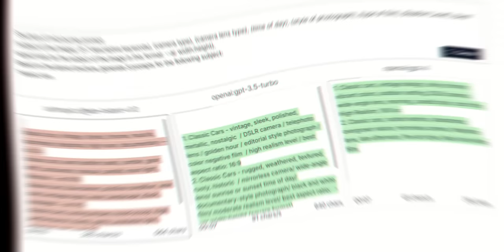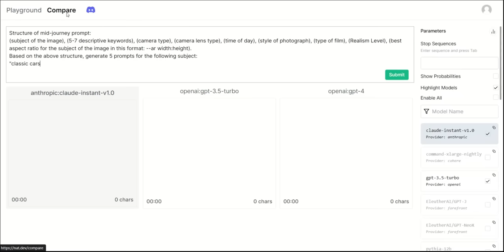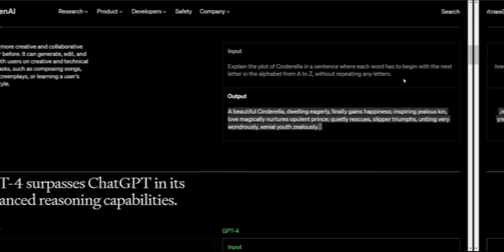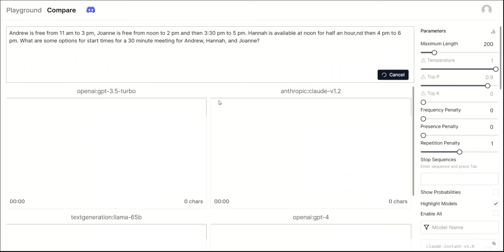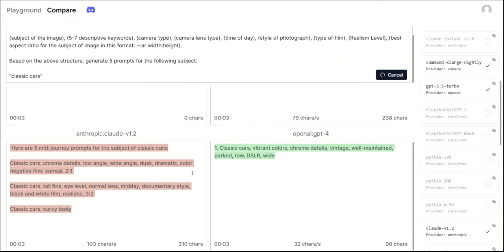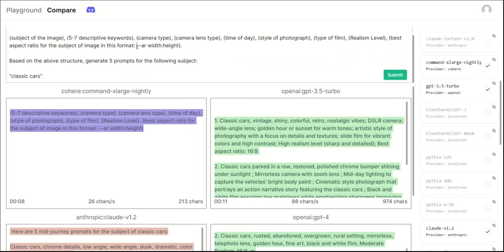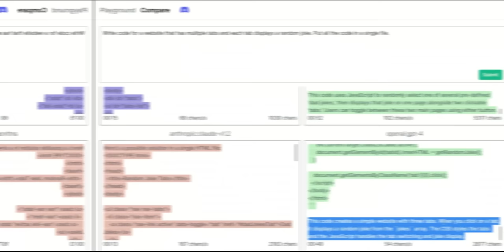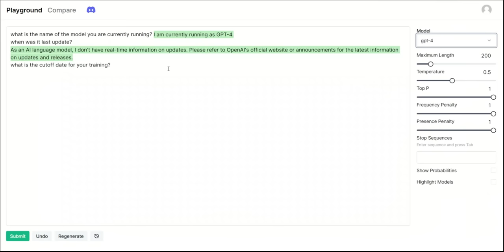Use GPT-4 for FREE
In this video, I will show you have to Access the newly released GPT-4 by OpenAI for absolutely free without paying the $20/month for ChatGPT Plus. GPT-4 is the latest and greatest model from OpenAI and is multimodal i.e. it has the ability to process text and image data. In this video, we will use nat.dev playground for comparing GPT-4 with other Large Language Models (LLM). We will do the comparison between GPT-4, ChatGPT, and Claude from Antrophic, which is their next-level AI assistant. We will compare their ability for several tasks including the ability of reasoning, ability to program, and ability to generate prompts for Midjourney AI.

Midjourney Prompt used: "

Structure of mid-journey prompt:
(subject of the image), (5-7 descriptive keywords), (camera type), (camera lens type), (time of day), (style of photograph), (type of film), (Realism Level), (best aspect ratio for the subject of the image in this format: --ar width: height).
Based on the above structure, generate 5 prompts for the following subject:
"Urban photography

Timestamps:
Introduction: [0:00]
Channel Update: [0:20]
nat.dev: [1:03]
Comparison between GPT-4 and other models: [3:25]
Advanced Reasoning Test: [5:15]
Midjourney Prompt Generators: [6:30]
Code for a website: [9:20]
Chating with GPT-4: [11:00]